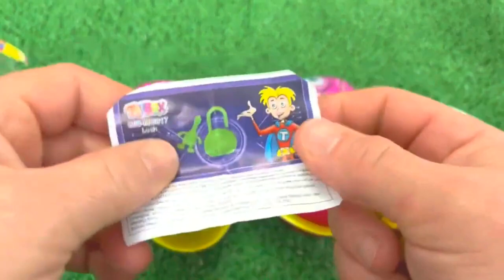ASMR MUKBANG 직접 만든 갤럭시 꿀젤리 블루 디저트 아이스크림 먹방 & 레시피 DESSERT GALAXY HONEY JELLY CANDY MUKBANG